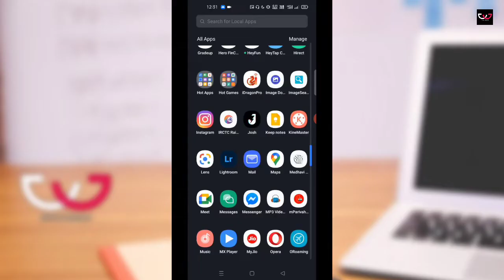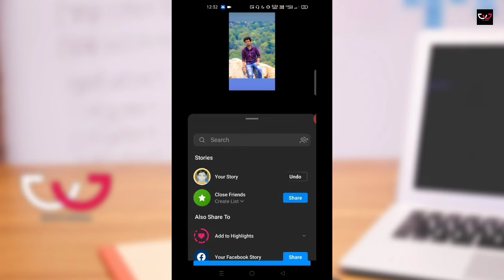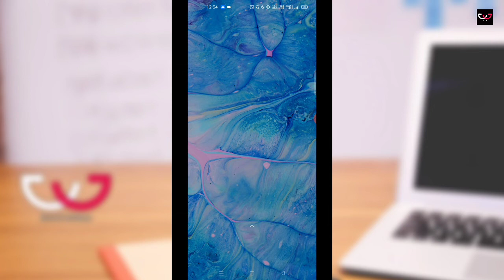Instagram story zoom problem solved | Insta story zoom problem | Bivu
Namaskar Dosto,
Aaj is video me maine aplogo ko instagram story zoom problem ke bare me bataye hai ise kaise solve karna hai. pura video jarur dekhe ummid hai pasand ayega..